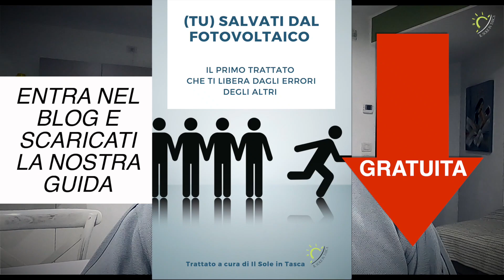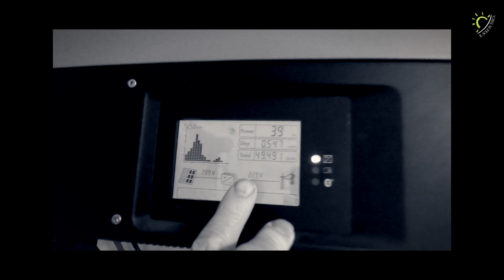Impianto Fotovoltaico senza Batteria di Accumulo: Risparmio lo stesso nel 2023?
Scopri se hai i requisiti base per usufruire del sistema professionale Fotovoltaico a ciclo combinato ⚠️

Oggi il Sole in Tasca è a Pederobba, un paese in provincia di Treviso e ti portiamo da Gino, dove ben 12 anni fa è stato installato un impianto fotovoltaico da 5 kW.

Gino è da sempre molto attento al risparmio energetico e ai consumi domestici. Per questo, spinto sia del caro bollette che dai prezzi dell'energia, nel 2010 ha deciso di riqualificare energeticamente la sua abitazione sfruttando gli incentivi per il fotovoltaico del GSE.

Di carobollette e crisi energetica ne saprai senz'altro qualcosa anche tu...visti gli aumenti del prezzo del gas e delle bollette salate di questo 2022 appena trascorso.

Ma, ritornando all'investimento sull'impianto fotovoltaico, Gino ha installato un impianto senza batteria di accumulo. Secondo te Gino sarà contento, oppure no? Ci avrà ripensato sull'accumulatore per fotovoltaico? Non ci resta altro che vederlo assieme.

Guarda il video e facci sapere che ne pensi nei commenti!!!

Vuoi potenziale la tua indipendenza energetica, come Gino?

La prima cosa da fare è essere consapevole, anche tu hai il diritto di consapevolezza per andare verso la tua indipendenza energetica.

Per comprendere se hai le basi per renderti il più indipendente possibile dai costi delle bollette che stanno distruggendo l'economia e la tranquillità familiare ecco il link ma ATTENZIONE. clicca nel link qui sotto

Perché è indispensabile la tua conoscenza?

🔵 Vogliamo documentare con i video che trovi in questo canale e gli articoli del blog quanto sia un dramma oggi l'aumento delle bollette energetiche casa e l'aumento delle bollette energetiche aziendali ma allo stesso tempo ti vogliamo portare la soluzione che queste famiglie hanno adottato diversi anni fà e famiglie che stanno cercando di portare una soluzione pratica anche oggi,

🔵 il caro bollette è un tema attuale e drammatico che sta mettendo in ginocchio tutte le famiglie in Italia da quelle più agiate e ricche a quelle più povere con un reddito basso, e la cosa interessante è che l'indipendenza energetica oggi come oggi vale per tutte le categorie e fasce di reddito

🔵 I contributi per l'indipendenza energetica in vigore attualmente sono tanti, tra le soluzioni più disparate come: - la detrazione fiscale del 50% ecobonus - la detrazione fiscale del 65% ecobonus - il superbonus 90% ancora per multifamiliari, piccoli e grandi condomini - il conto energia termico 2.0 - la cessione del credito - lo sconto in fattura e tutto questo a prescindere dalla tipologia di reddito e fascia sociale a beneficio del risparmio bolletta 2022 e risparmio in bolletta 2023

🔵 una delle soluzioni presentate da molte aziende è il fotovoltaico così come il fotovoltaico batteria di accumulo. ma è questa la scelta migliore SEMPRE? Molti guru del web propongono sempre questa soluzione come la migliore e sempre ed è contro queste informazioni che ci battiamo con il sole in tasca perchè NON E' VERO che la migliore soluzione sia sempre il fotovoltaico, puoi leggerti le esperienze sul fotovoltaico e comprendere come il tema sia complesso anzichè semplice, perchè alla base ci stanno i tuoi risparmi e le tue aspetattive

CONCLUSIONI: Non credere a chi ti promette che con il fotovoltaico andrai a risolvere tutti i tuoi problemi legati all'indipendenza energetica, così come non credere che con la sola pompa di calore tu abbia risolto il problema del riscaldamento di casa, e anche l'integrazione di questi due prodotti non possono garantirti la massima soddisfazione verso la tua indipendenza energetica. ma allora ti chiederai cosa puoi fare?

La prima cosa da fare è capire se hai le basi per il sistema a CICLO COMBINATO, e come? ora è giunto il momento di cliccare nel link di prima oppure fallo da qui

Prenditi il tuo tempo prezioso per leggere tutte le informazioni nella guida che ti regaliamo non appena avrai cliccato questo link e sarai entrato nel primo canale documentaristico legato alla tua indipendenza energetica, una volta scaricata la guida leggitela !! all'interno ti abbiamo spiegato a cosa devi stare attento nel momento in cui ti vogliono vendere il Fotovoltaico 2022 come se fosse la panacea di ogni male

Abbiamo creato anche uno strumento definito "AUTOANALISI
ENERGETICA" e lo trovi direttamente in questo link se non hai tempo e voglia di leggere;

Clicca nel pulsante rosso, compila il modulo e aspetta che ti ricontattiamo una volta esaminata la tua situazione, questa fase per il momento è gratuita ma durerà ancora per poco tempo visto il numero crescente delle richieste che ci arriva.

A presto!
Il Sole in Tasca